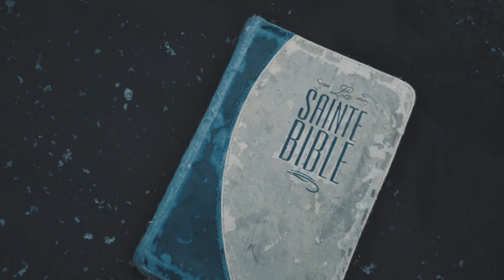JP'UP x le DA POUKWA 2021